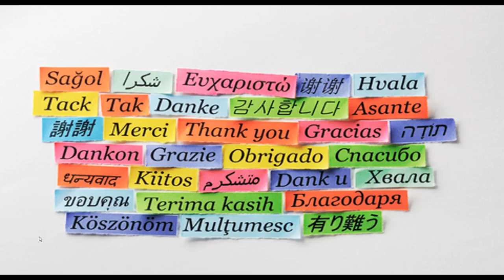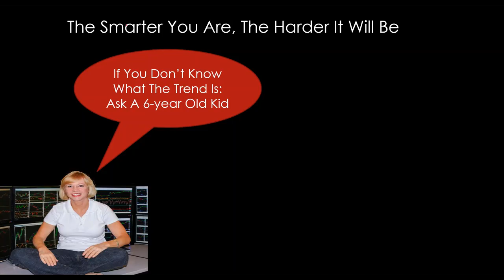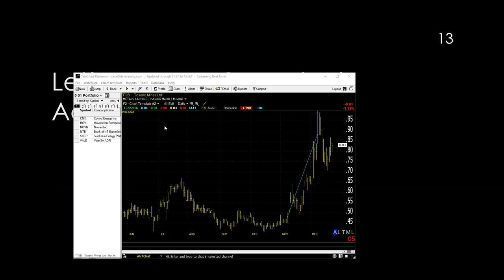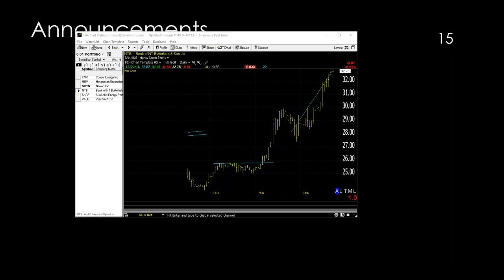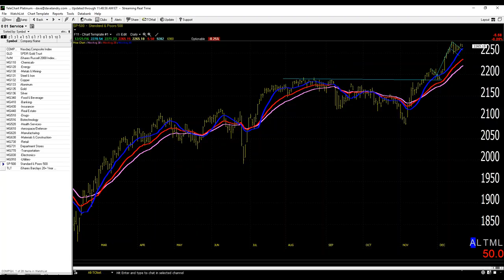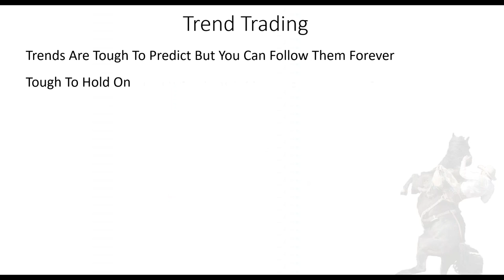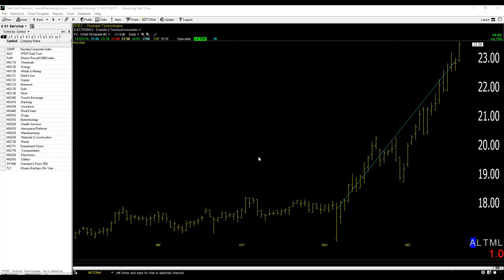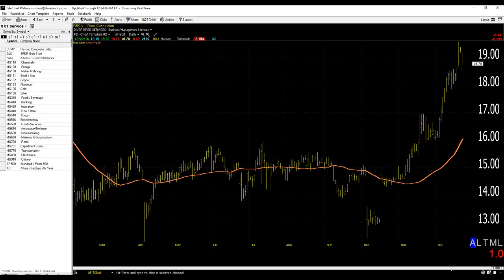12/22/16 Dave Landry's The Week In Charts-Discretion Vs. Micromanagement Of Trades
Dave lectures on trading/answers your trading questions, and analyzes your stock picks. In this episode, using live examples he discussed the difference between micromanagement and discretion. He also discussed what trend following really is and what it isn't.